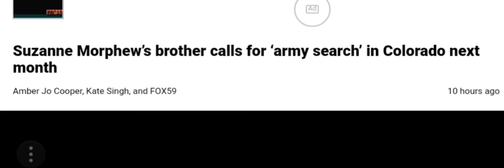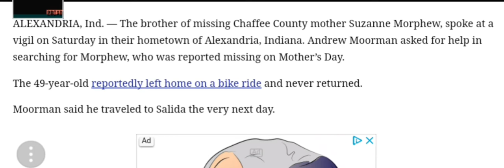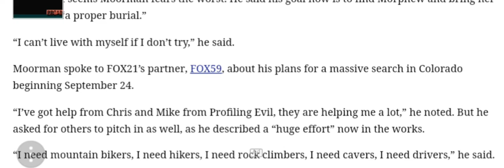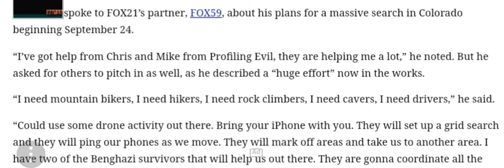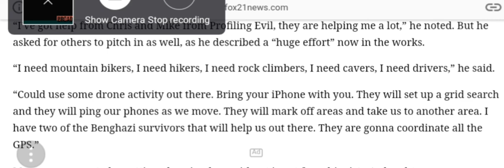Suzanne Morphew- Brother Of Suzanne Plans Mass Search For Late September